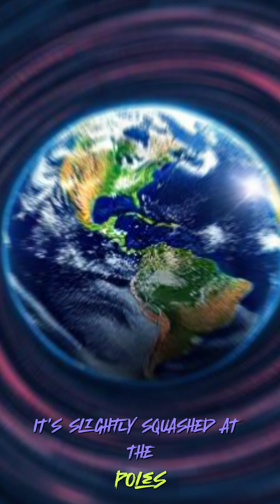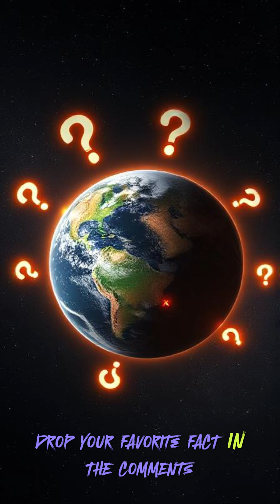Most Shocking Facts About Earth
🌍 Most Shocking Facts About Earth | You Won’t Believe #4! 🌍
Think you know everything about our planet? Think again! In this video, we reveal the most mind-blowing, unbelievable facts about Earth that will completely change how you see our world.

From underwater volcanoes and crazy wind speeds in Antarctica to the truth about Earth's shape and lightning striking 100 times per second — these are the Earth facts that school never told you!

💥 What You'll Discover:
✅ Earth's REAL shape (Hint: not a perfect sphere)
✅ A million volcanoes hiding under the ocean
✅ How close we are to space (just 62 miles!)
✅ The mysterious ocean we barely understand
✅ Earth’s magnetic poles flipping over time

🎥 Perfect for science lovers, curious minds, and anyone who enjoys shocking trivia.

🔔 Turn on the bell so you never miss a fact that blows your mind!

📌 Related Videos You Might Like:

"Top 10 Facts About Space You Didn’t Know"

"Secrets Hidden Beneath Earth’s Oceans"

"What If Earth Stopped Spinning?"